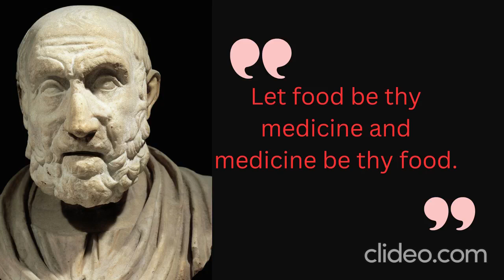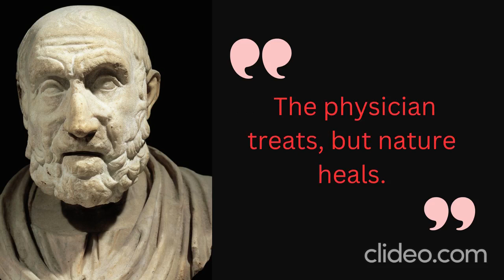Hippocrates' Life Lessons you should know |quotes about life lessons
Hippocrates was a Greek physician of the classical period who is considered one of the most outstanding figures in the history of medicine. He is traditionally referred to as the "Father of Medicine" in recognition of his lasting contributions to the field, such as the use of prognosis and clinical observation, the systematic categorization of diseases, or the formulation of humoral theory.